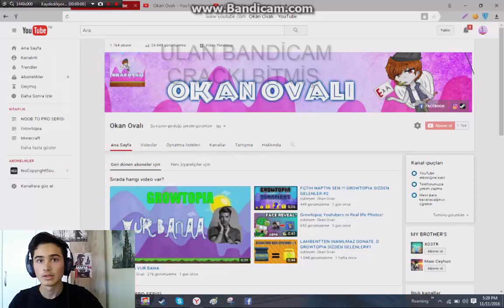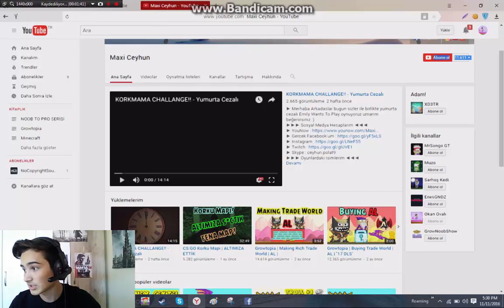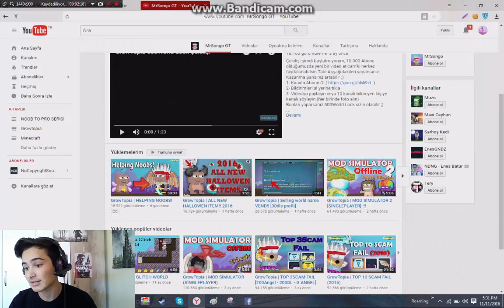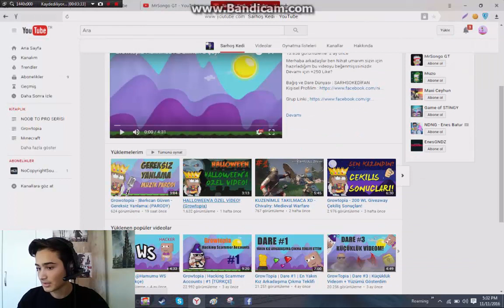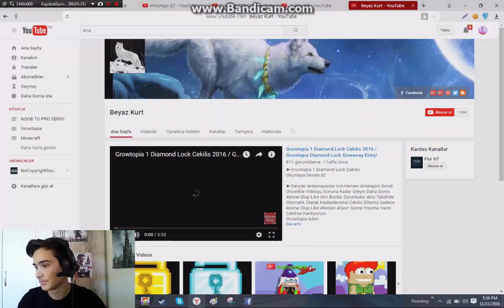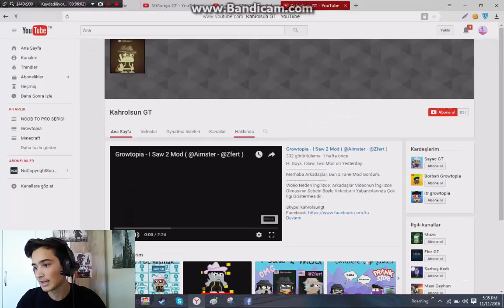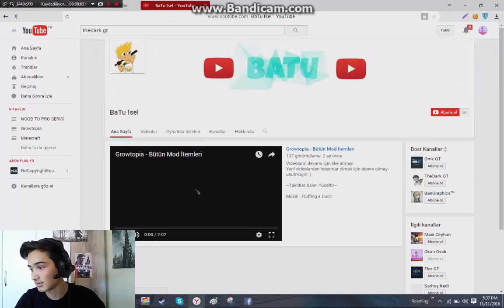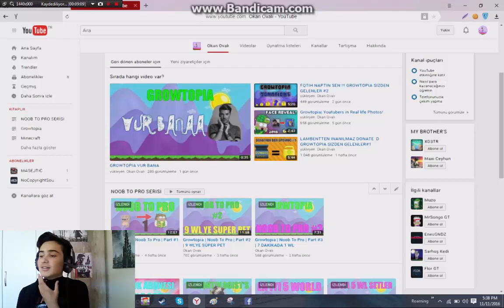YOUTUBE KANALLARINIZI GEZDİM(FACECAM)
►Eğer bu videomu izlerken keyif aldıysanız ve bana destek vermek istiyorsanız lütfen sadece 2 saniyenizi ayırıp videoyu BEĞENMEYİ UNUTMAYIN! Görüşlerinizi yorumlarda belirtin.◄